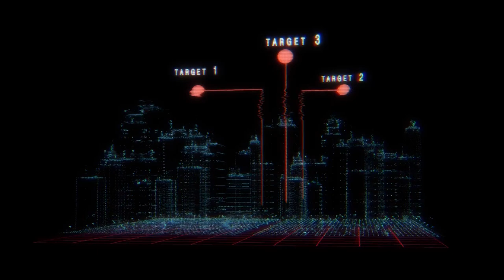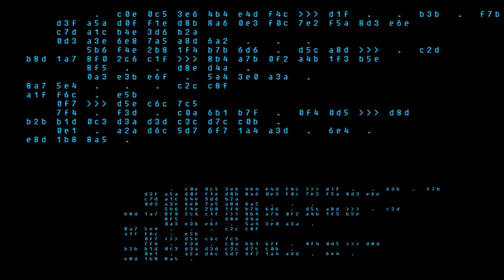igroglaz ■ prodigious 42 (royalty-free music) Hacker attack soundtrack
► This is my old electronic music which I’ve created in 2007. It’s part of my debut album ‘piroliz’